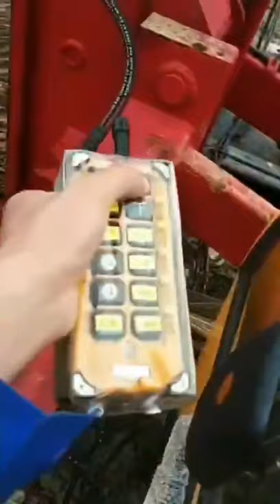CFG drilling rig --- yigong machine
The CFG drilling rig produced by Yigong Machinery has been well received by customers. The picture shows the customer at the construction site. The maximum drilling depth is 15M and the drilling diameter is 800CM.